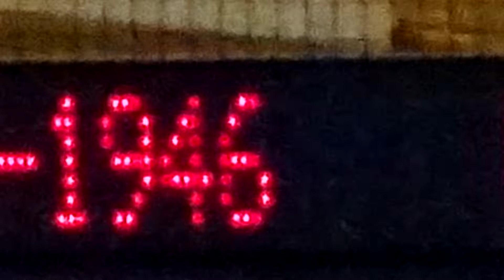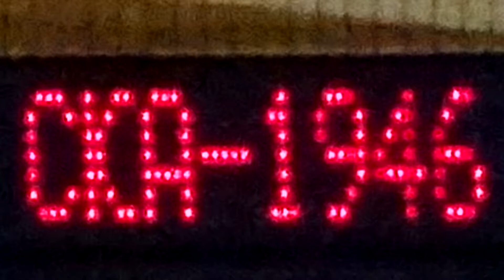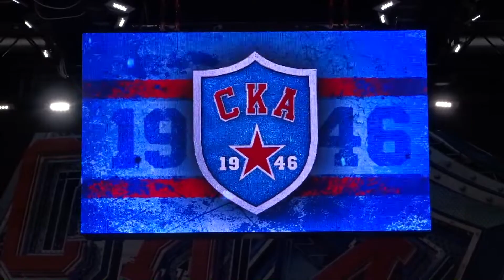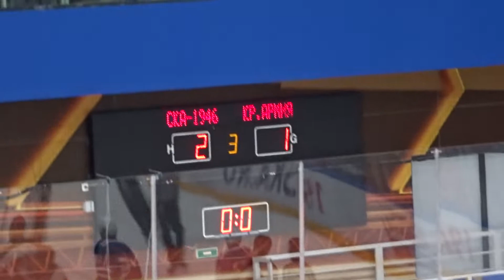СКА-1946 2:1 Красная Армия с трибуны Хоккейного города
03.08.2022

СКА-1946 (Санкт-Петербург) – Красная Армия (Москва) – 2:1 (2:1, 0:0, 0:0)
1:0 – Березовский (Мамаладзе) – 10.19 (4х4)
1:1 – Волков – 15.04
2:1 – Демидов Иван – (Поляков) – 19.53
Вратари: Герасимюк – Обвинцев